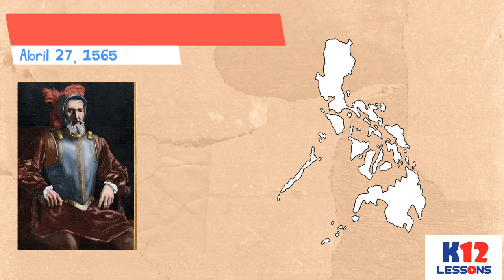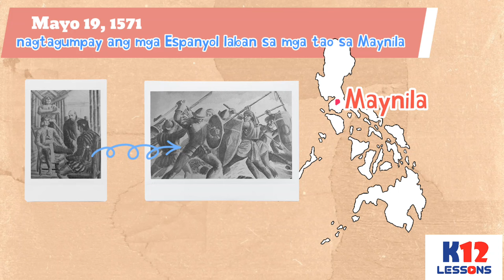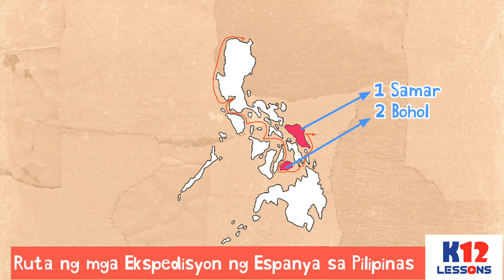AP5 Unit 2 Aralin 7 - Ang Pananakop sa Pilipinas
Ano ang dahilan ng pagkatalo ng mga katutubong Filipino sa ginawang pananakop ng mga Espanyol?